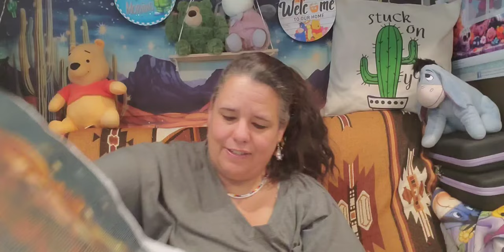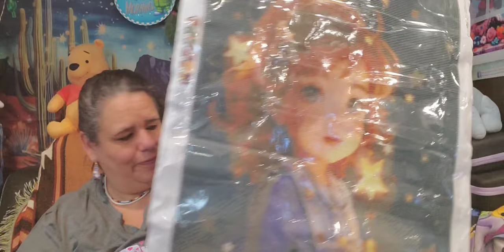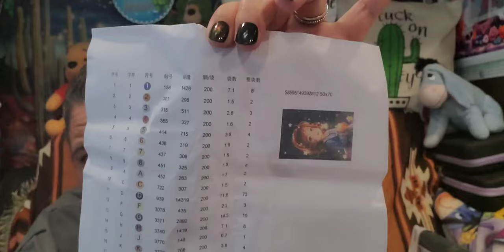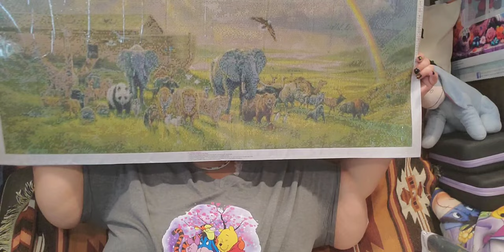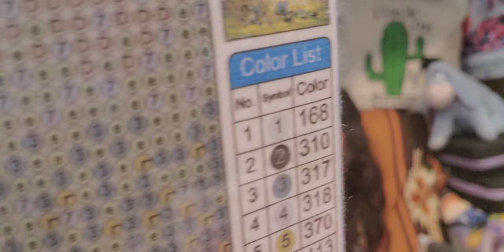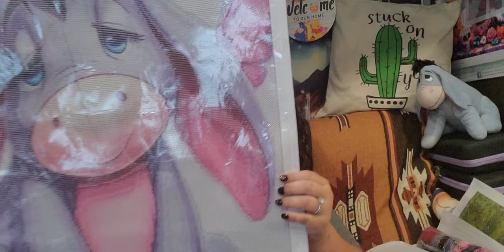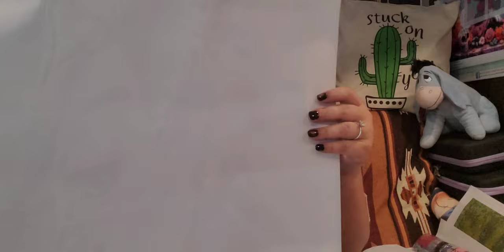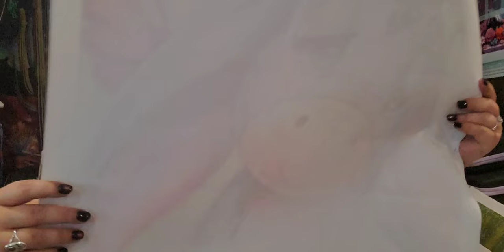Passport is not required, Let's take a trip thru Customs; Look at these beautiful Diamond Paintings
Hi, I am Star. Today, I decided to take you all through "Customs", and you do not need a Passport. Join me as we look at these beautiful Custom Ordered Diamond Paintings, oh, and my shirt with Winnie the Pooh and Friends on it.

Star's Enchantments
Fan Mail: Parcels
Star's Enchantment
201 W Spruce St, #223

Please visit their channels . . .

1. Custom Painting; Little Girl: $18.98(Price varies according to size chosen)
Vendor: Cool idea:

2. Custom Painting; Noah’s Ark $20.84(Price varies according to size chosen)
Vendor: Yimi Customized Art

3. Custom Painting; Eeyore: (Price varies according to size chosen

4. Women's Plus Size Solid V Neck T-Shirt (Grey), $4.94/$8.94 (Lighting Deal).
4(a). With Iron On - (Winnie the Pooh and Friends) Transfer Added, $2.21